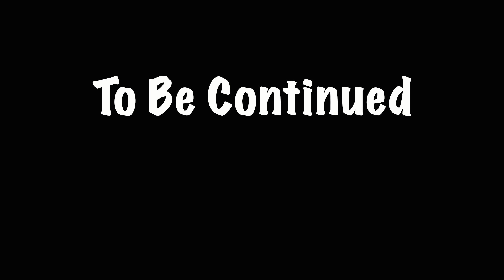Sherlock Mario Part 2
After defeating R.O.B. Mario and Sonic follow the found clue to Wario's house. Though they thought the mystery was close to being solved, they now learn their halloween night is just getting started.